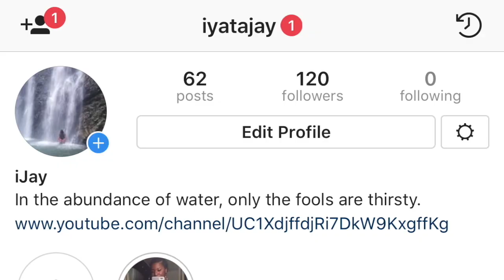6 MONTHS OF GROWTH!!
Hey YOU! So, I cut my hair on June 19, 2018 so, technically I'm a few days early. But, I was just so excited to come and show you guys my growth, that I couldn't wait until the 19th.